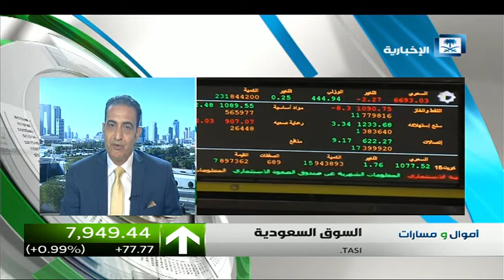كيف كان أداء البورصة الكويتية بعد مراحل التقسيم؟